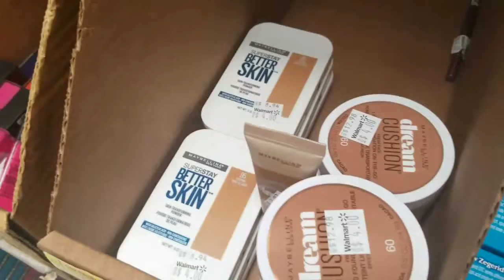I ruined my hair!?! | VLOG 2 | Dekotah830